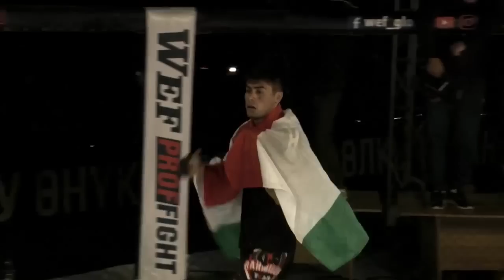14 WEF81 PROFFIGHT34 Мусаев Адилет KG против Юсупов Дильшод TJ